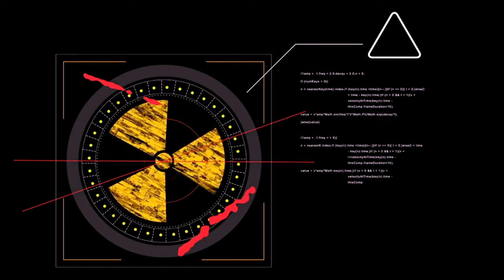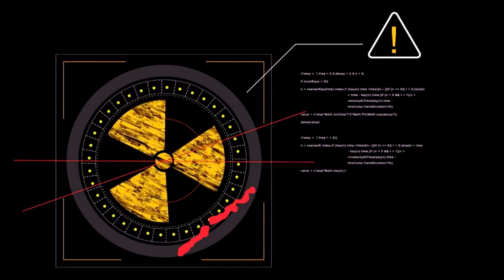Air Raid Siren Sound🎧 Air Raid Sound 1 Hour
Let's chill and enjoy to the ambient sounds of  air raid siren sound non-stop for 1 hour!

If you enjoy watching my videos, help grow "Ambience Soothe" channel. This would further motivative me to create more interesting videos moving forward! Much appreciate, thanks.

**Please DO NOT copy or re-upload this content found in this channel.
**Sound Effects by Ambience Soothe